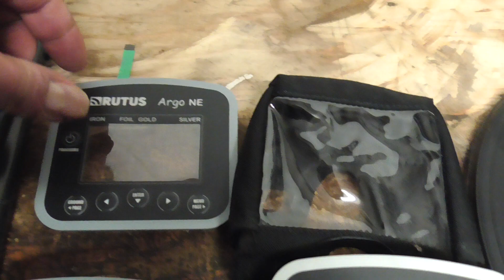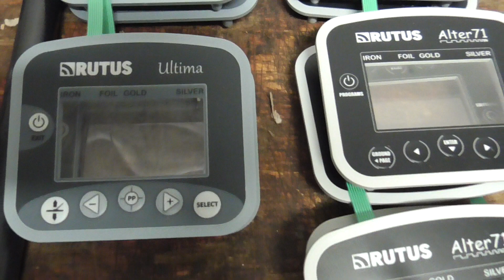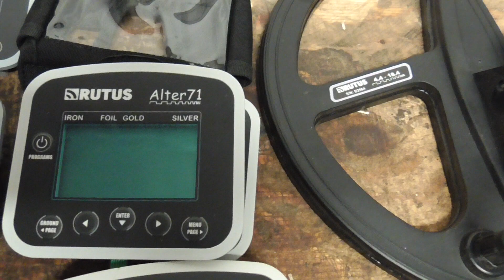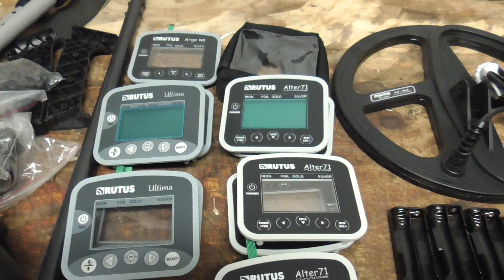RIPARAZIONE METAL DETECTOR ACCESSORI RICAMBI RUTUS ALTER71 ATREX piastra porta pile asta cuffia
RIPARAZIONE METAL DETECTOR ACCESSORI RICAMBI RUTUS ALTER71 ATREX ULTIMA bobina piastra porta pile asta cuffia
da 27 anni di esperienza nei metal detector ti consiglio al meglio il cercametalli su misura per la tua ricerca e spesa che vuoi fare
- benvenuto al METAL DETECTOR  e AVVENTURA
- ritrovamenti ricerca recupero oggetti test recensioni metal detector georadar strumenti elettronica
- visita il sito metaldetector24 per le recensioni video e novita'